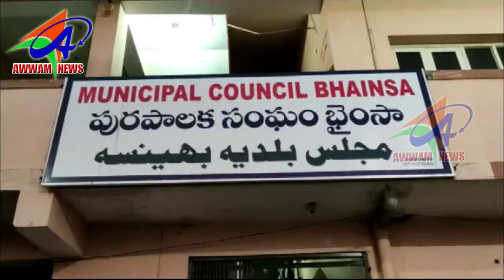AWWAM NEWS BHAINSA 13 12 2019